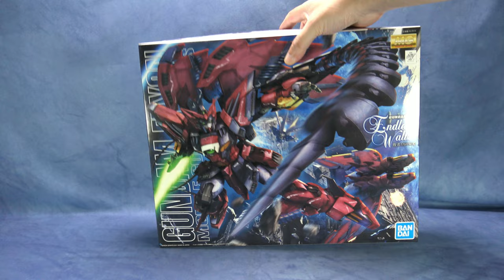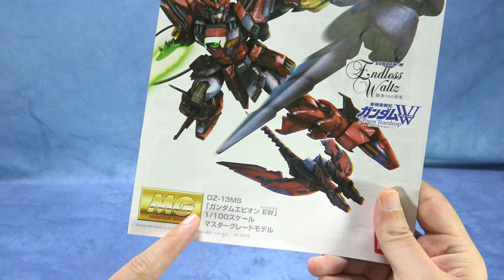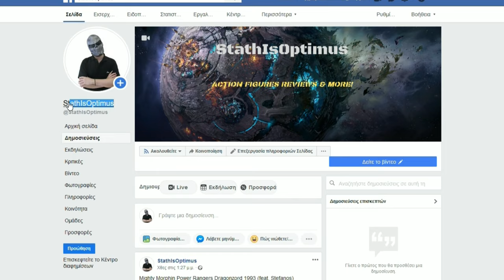MG GUNDAM EPYON BANDAI 1/100 | CUSTOM PAINTED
GUNDAM EPYON, Bandai, Master Grade 1/100 Gundam Epyon, StathIsOptimus, Παρουσιάσεις φιγούρων δράσης, Ελληνική παρουσίαση,

Gundam height: 17,8cm
Dragon length: about 40cm (tail included)

Thanks to Stefanos for reviewing this figure.